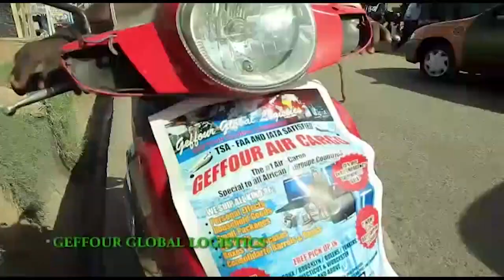Angel Appears At Prophet TB Joshua Burial